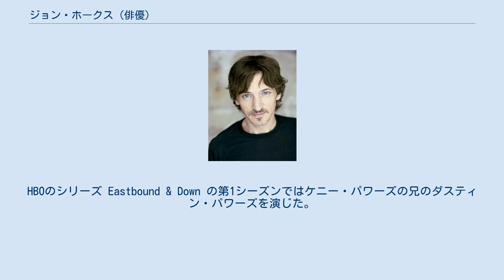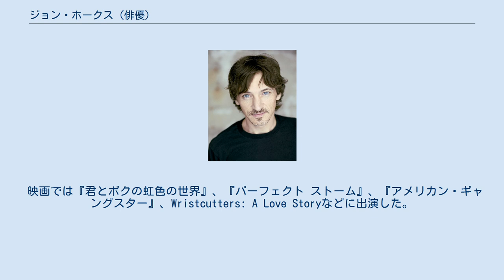ジョン・ホークス (俳優)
ジョン・ホークス（John Hawkes, 1959年9月11日 - ）は、アメリカ合衆国の俳優である。
テレビシリーズ『デッドウッド 〜銃とSEXとワイルドタウン』や映画『ウィンターズ・ボーン』への出演で知られる。
 ミネソタ州アレクサンドリアで生まれる。
両親はパトリシアとピート・パーキンズである。
 ジェファーソン高校を卒業後、テキサス州オースティンに移り、グレッチェン・フィリップスと共にミート・ジョイというバンドのメンバーとなった。
彼はまた、仲間の俳優のロドニー・イーストマンとブレント・ゴアと共にミュージカル・グループのキング・ストラグラーのメンバーでもあった。
 『24 -TWENTY FOUR-』の第1シーズンではゲストキャラクターのグレッグ・ペンティコフを演じた。
HBOのシリーズ Eastbound & Down の第1シーズンではケニー・パワーズの兄のダスティン・パワーズを演じた。
ABCの『LOST』の最終シーズンではレノンを演じた。
 映画では『君とボクの虹色の世界』、『パーフェクト ストーム』、『アメリカン・ギャングスター』、Wristcutters: A Love Storyなどに出演した。
 2011年、『ウィンターズ・ボーン』での演技により、アカデミー助演男優賞、全米俳優組合賞助演男優賞などにノミネートされた他、インディペンデント・スピリット賞助演男優賞などを受賞した。
また2011年にTexas Film Hall of Fameでライジング・スター賞を受賞した。